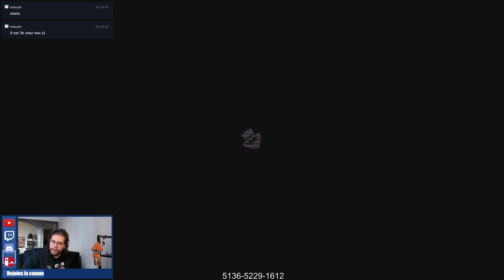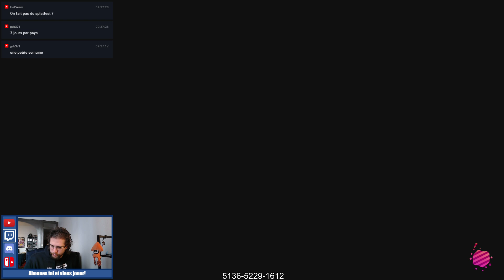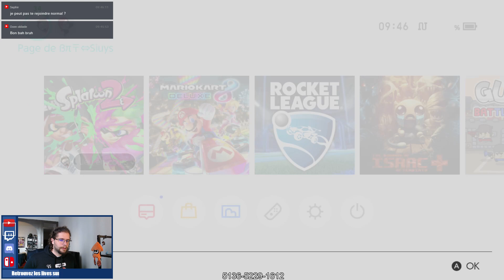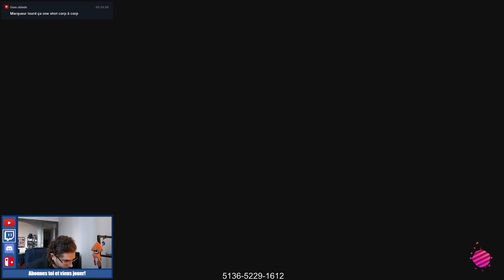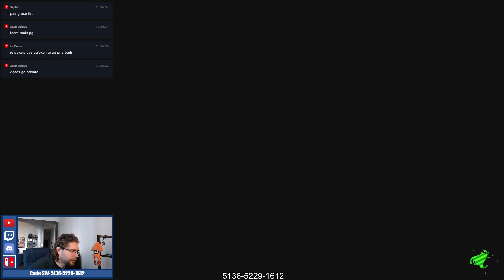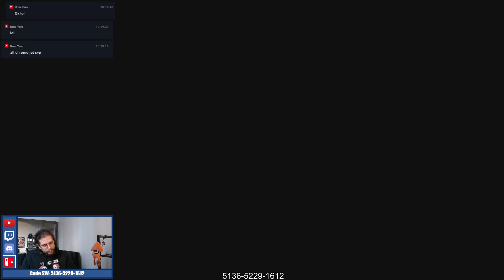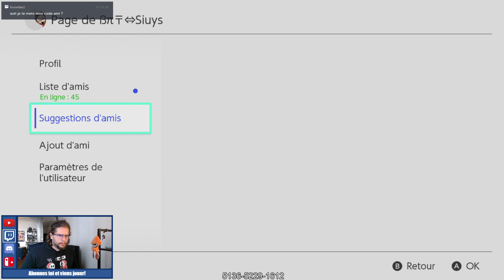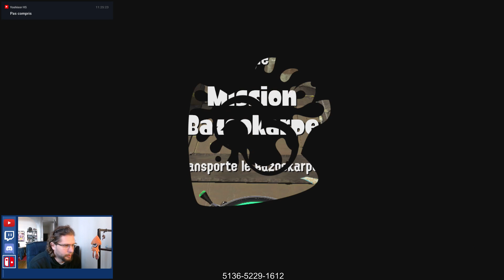Splatoon 2 - La Matinale #71